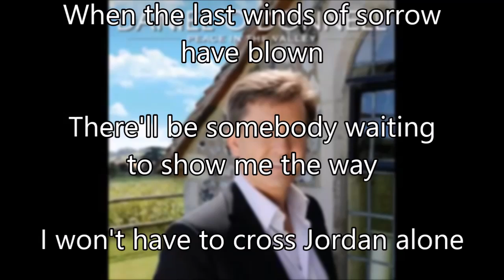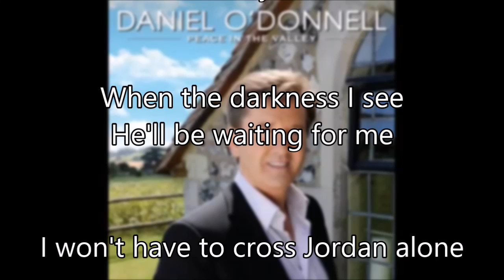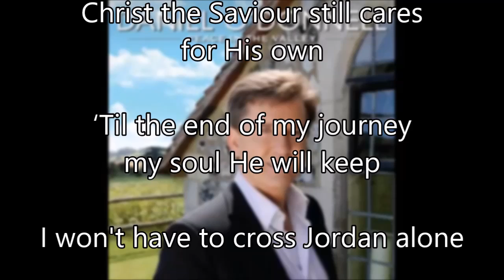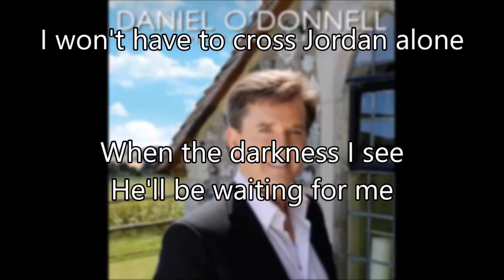11. I Won't Have To Cross Jordan Alone - Daniel O'Donnell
This classic hymn has graced church hymnals for over 80 years since it's original copyright in 1934. Over the years it has been recorded by numerous artists such as Faron Young, Porter Wagner, Skeeter Davis and perhaps most famously by The Man in Black himself, Johnny Cash.

The text was written by Thomas H. Ramsey (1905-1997).  The tune was composed by Charles E. Durham (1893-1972).  The song was copyrighted in 1934 by the Stamps-Baxter Music Co. in their book Leading Light.  It was assigned in 1938 to Robert H. Coleman, and the copyright was renewed in 1962 by Broadman Press.